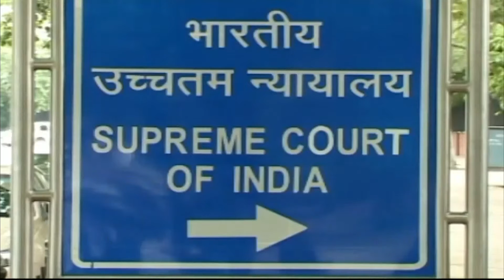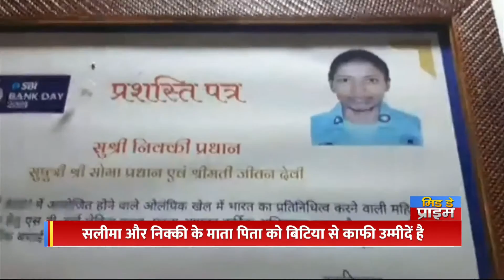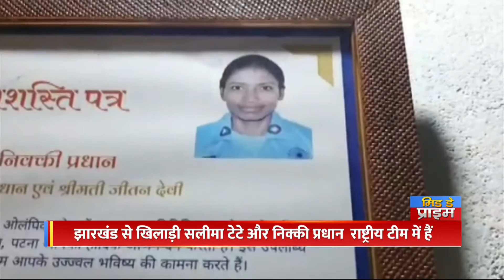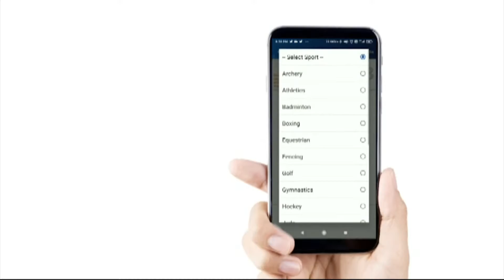1 to 2 pm news 14 july